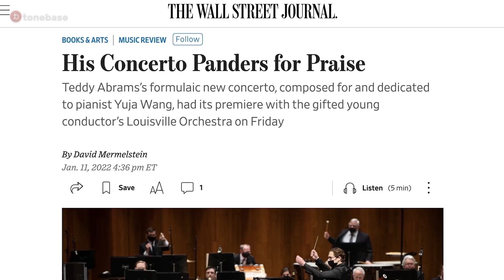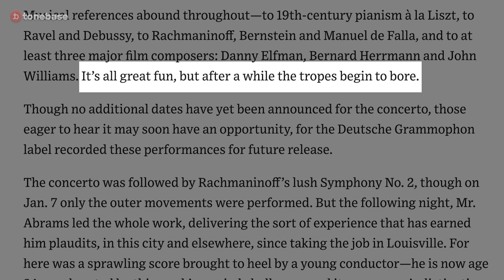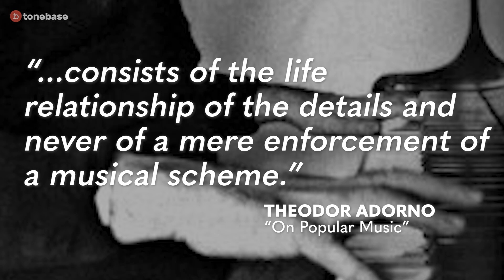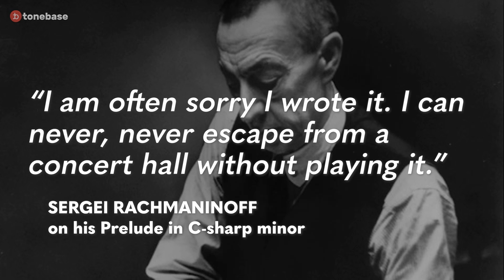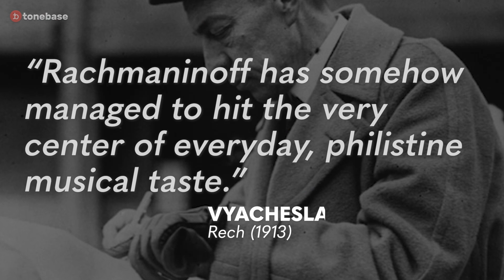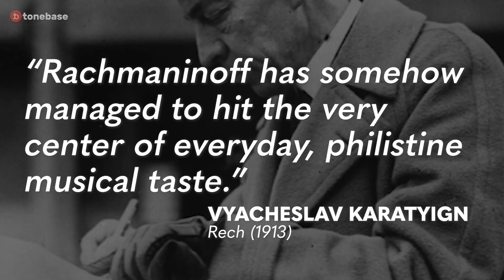Rachmaninoff and Gershwin's Musical Love Child [8/10 CRITICS]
Ben Laude meets up with Yuja Wang and Louisville Orchestra conductor & composer Teddy Abrams for an in-depth analysis of his new piano concerto, part of "The American Project" (Deutsche Grammophon).

Producer, writer, editor: Ben Laude
Video: Sean Mulholland & Eva Ye
Sound: Dominic Cheli